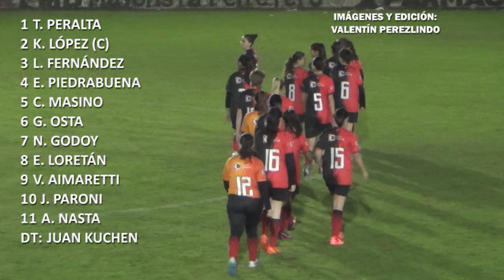Fútbol Femenino | Central 0-4 Argentino | Liga Esperancina (Fecha 12)